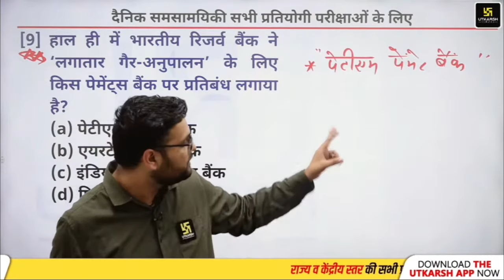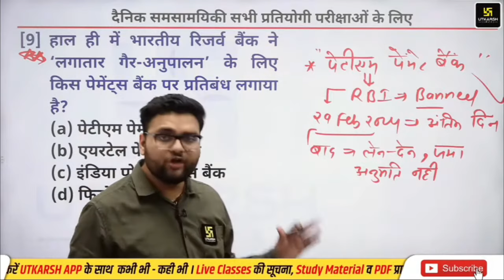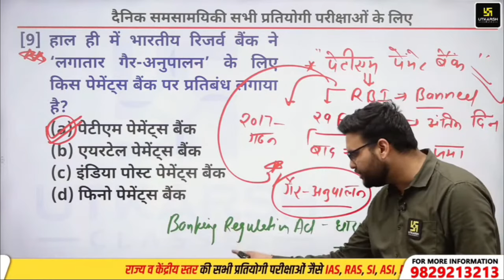Paytm Payment Bank Ban 🚫 || RBI ने क्यों किया ban ...?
Paytm Payment Bank Ban 🚫